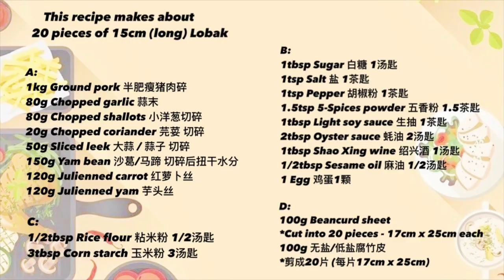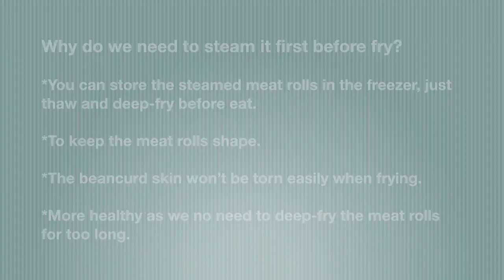Penang Loh Bak 五香肉卷 Ngo Hiang | Five Spices Meat Rolls | Lobak 槟城卤肉 |脆皮炸腐竹卷 | 春卷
五香肉卷 Ngo Hiang | Penang Loh Bak | Five Spices Meat Rolls | Lobak 槟城卤肉 |脆皮炸腐竹卷 | 春卷 Full recipe in description box

*This recipe makes about 20 pieces of 15cm (long) Lobak

Why do we need to steam it first before fry?
*You can store the steamed meat rolls in the freezer, just thaw and deep-fry before eat.
*To keep the meat rolls shape.
*The beancurd skin won’t be torn easily when frying.
*More healthy as we no need to deep-fry the meat rolls for too long.

为什么要先蒸熟后再炸？
*如果吃不完, 可以把蒸好后的肉卷冷冻保存
*让肉卷定型
*炸的时候腐皮不易破、肉不易散开(溢出来)
*比较健康、不油腻(不需低温慢慢炸熟)

A:
1kg Ground pork 半肥瘦猪肉碎
80g Chopped garlic 蒜末
80g Chopped shallots 小洋葱切碎
20g Chopped coriander 芫荽 切碎
50g Sliced leek 大蒜 / 蒜子 切片
150g Yam bean 沙葛/马蹄 切碎后扭干水分
120g Julienned carrot 红萝卜丝
120g Julienned yam 芋头丝

B:
1tbsp Sugar 砂糖 1汤匙
1tsp Salt 盐 1茶匙
1tsp Pepper 胡椒粉 1茶匙
1.5tsp 5-Spices powder 五香粉 1.5茶匙
1tbsp Light soy sauce 生抽 1茶匙
2tbsp Oyster sauce 蚝油 2汤匙
1tbsp Shao Xing wine 绍兴酒 1汤匙
1/2tbsp Sesame oil 麻油 1/2汤匙
1 Egg 鸡蛋1颗

C:
1/2tbsp Rice flour 粘米粉 1/2汤匙
3tbsp Corn starch 玉米粉 3汤匙

D:
100g Unsalted/slightly salted Beancurd sheet
*Cut into 20 pieces - 17cm x 25cm each

100g 无盐/低盐腐竹皮
*剪成20片 (每片17cm x 25cm)

1.Mix ingredient A + B until well combined.
把材料A + B倒入大碗里混合均匀

2.Add in ingredient C, mix well.
倒入材料C搅拌均匀

3.Place a tablespoon of meat mixture on a sheet of beancurd skin - roll up into meat roll shape
取一大匙的肉馅，放在腐竹皮上 - 裹成条状

4.Transfer into the preheated steamer - steam on high heat for 10 minutes.
放入已预热蒸炉，大火蒸10分钟

5.Deep-fry the steamed meat rolls over medium-high heat until golden brown.
把蒸熟后的肉卷放入热油锅里，以中高火炸至金黄色即可